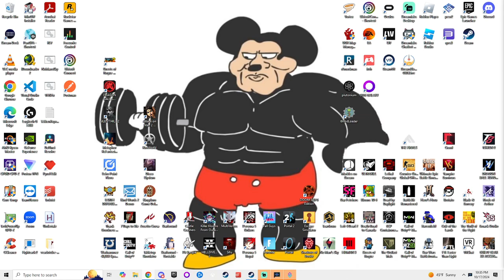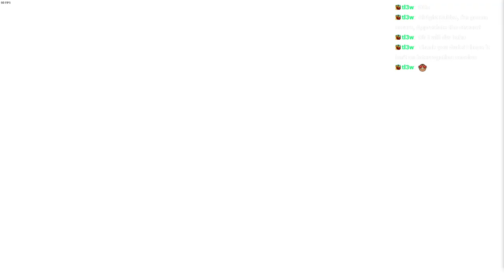Hitting these other stories || Dragon Ball: Sparking! Zero